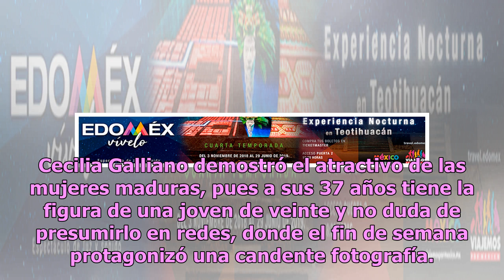Cecilia Galliano ingresa al club de las maduritas buenas con sexi imagen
Cecilia Galliano demostró el atractivo de las mujeres maduras, pues a sus 37 años tiene la figura de una joven de veinte y no duda de presumirlo en redes, donde el fin de semana protagonizó una candente fotografía. Aunque la argentina dejó un gran hueco en la conducción de Televisa, todavía se le pu...